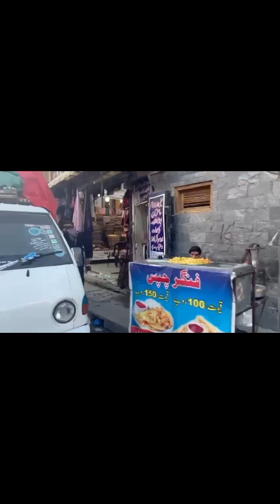Naran bazaar visit | tour 2023 | northern area Pakistan | vlog no 3 | Vinod nebhwani vlogs